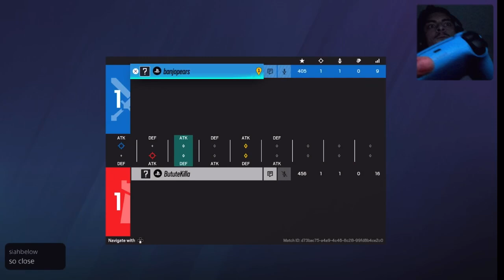MY FIRST R6 1v1 (BANJO vs CHOP)